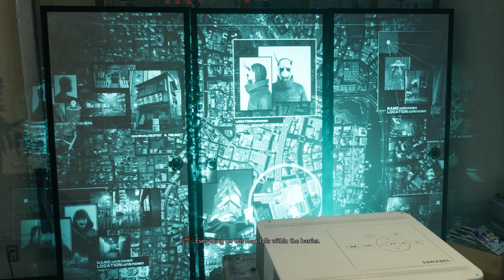Ghostwire Tokyo - PC: The Tree Of Low Performance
Mad perf drop for no reason.  Read about a fix so will try that next time.